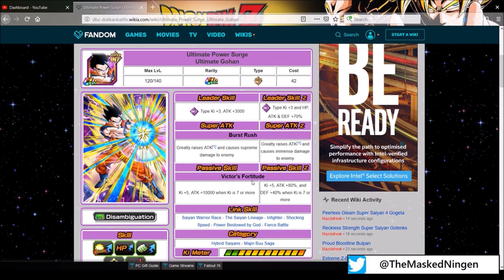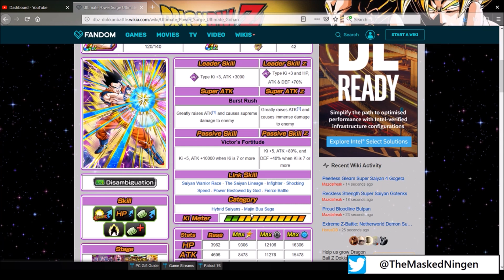What to Expect! Rainbow Extreme Z Awakened INT Ultimate Gohan! (DBZ Dokkan Battle)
Showing off a fully Extreme Z Awakened, Rainbow Star INT Ultimate Gohan on the Majin Buu Saga team!

but PLEASE, do not feel obligated to do so :)